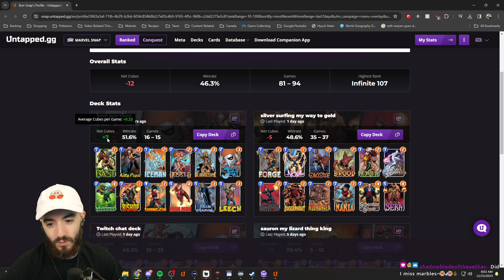This deck may not be the best, but it has Jeff (Marvel Snap)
This will be my season